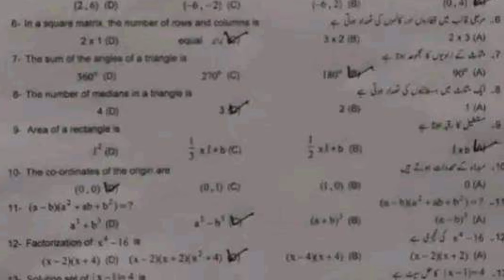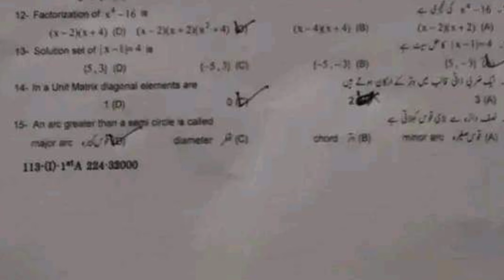Solved Mcqs 10th class General Math Gujranwala board group 1 paper 2024 10th Math first time paper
10th class General Math Lahore board group 1 paper 2024
10th class General Math Gujranwala board solved mcq group 1
10th class General Math group 1 paper 2024
10th class General Math subjective paper
10th class General Math objective paper
10th class General Math morning paper
10th class General Math first time paper
10th class General Math 1st time paper
10th class General Math Gujranwala board group 1
10th class General Math fsd board group 1
10th class General Math bwp board group 1
10th class General Math multan board group 1
10th class General Math rwp board group 1
10th class General Math sahiwal board board group
10th class General Math lahore board group 1
10th class General Math dg khan board group 1
10th class General Math rawalpindi board group 1
10th class General Math sargodha board group 1
10th class General Math bhawalpur board board group 1
10th class General Math Gujranwala board group 1
10th class paper 2024
Bise lahore class 10 General Math  group 1 subjective
General Math group 1 paper
10th General Math today paper
General Math 10th class first time
General Math first time paper 2024
10th class General Math group 1 paper 2024 lahore board
lahore board 10th class General Math first time paper 2024
10th class General Math paper 2024
10th General Math paper 2024 bise lahore
bise lahore 10th General Math paper 2024
10th General Math paper group 1 lahore 2024
10th General Math paper today lahore board group 1 2024
10th General Math paper 2024
10th General Math paper lhr board 2024

Class 10 General Math Lahore group 1 mcq
10th General Math group 1 mcq
10th class General Math Lahore mcq
10th class General Math Lahore 1st time  paper
10th class General Math Lahore morning paper
class 10 General Math  fsd board paper
10th class General Math paper 2024
Bise Sargodha General Math group 1 objective
10th multan General Math solved mcq
class 10 General Math Lahore board group 1 paper
class 10 General Math paper Lahore board
10th class guess paper 2024
10th class General Math most important guess 2024
10th class General Math most important essays guess 2024
10 class physics most important question guess 2024
2nd year pak study important questions 2024
10th class General Math guess 2024
10th class important questions 2024
10 class pairing scheme 2024
10th class Lahore group 1 paper 2024 10th General Math group 1 2024
10th General Math group 1 paper 2024
10 class Lahore paper 2024
Today 10th General Math Lahore board paper
10th bise Lahore group 1 paper 2024
Today 10 General Math paper group 1
Bise dgk 10 class paper 2024
bcpm science
board exam 2024
Lahore board 10th class General Math paper
board exam 2024 news today
10th class General Math  group 1 paper 2024